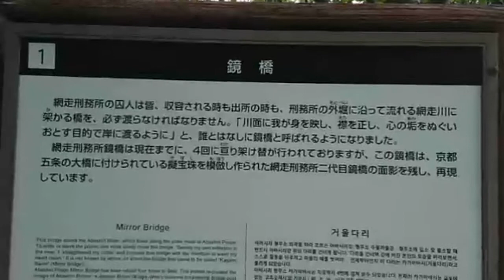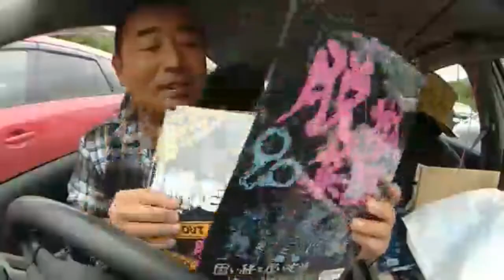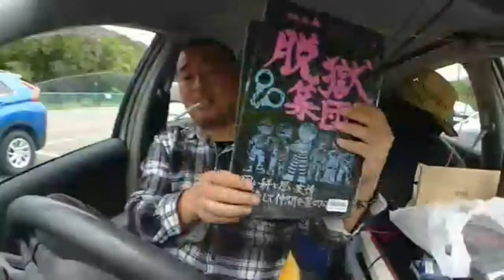網走刑務所＆知床への移動！！北海道網走(前編) ご隠居の旅ー7月7日 ダイジェスト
ご隠居が全国を旅しながら釣りをしたり、釣った魚を料理したり珍道中です。
皆さんも一緒に旅気分を味わってください。

日本を旅しながら配信しています。
Delivering while traveling Japan.

ご隠居のブログ　GOINKYO blog

旅計画行先

北海道 青森県 岩手県 宮城県 秋田県 山形県 福島県 茨城県 栃木県 群馬県 埼玉県 千葉県 東京都 神奈川県 新潟県 富山県 石川県 福井県 山梨県 長野県 岐阜県 静岡県 愛知県 三重県 滋賀県 京都府 大阪府 兵庫県 奈良県 和歌山県 鳥取県 島根県 岡山県 広島県 山口県 徳島県 香川県 愛媛県 高知県 福岡県 佐賀県 長崎県 熊本県 大分県 宮崎県 鹿児島県 沖縄県

Hokkaido Aomori Iwate Prefecture Miyagi prefecture Akita prefecture Yamagata prefecture Fukushima prefecture Ibaraki prefecture Tochigi prefecture Gunma prefecture Saitama prefecture Chiba prefecture Tokyo Tokyo Kanagawa prefecture Niigata prefecture Toyama prefecture Ishikawa prefecture Fukui prefecture Yamanashi prefecture Nagano prefecture Gifu prefecture Shizuoka prefecture Aichi prefecture Mie prefecture Shiga prefecture Kyoto Osaka Prefecture Hyogo Prefecture Nara Prefecture Tottori Prefecture Shimane prefecture Okayama prefecture Yamaguchi prefecture Tokushima prefecture Kagawa prefecture Ehime prefecture Kochi prefecture Fukuoka prefecture Saga prefecture Nagasaki prefecture Kumamoto prefecture Oita prefecture Kagoshima prefecture Okinawa prefecture